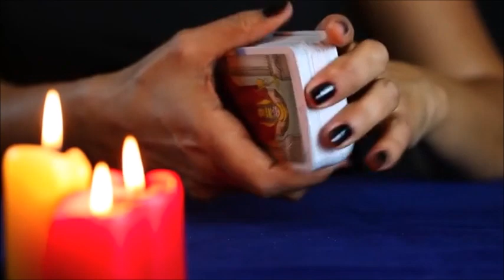Actor mexicano David Zepeda sorprende al aparecer en “Venom 2”: “no me lo esperaba”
Zedepa realmente si sale en Venom 2